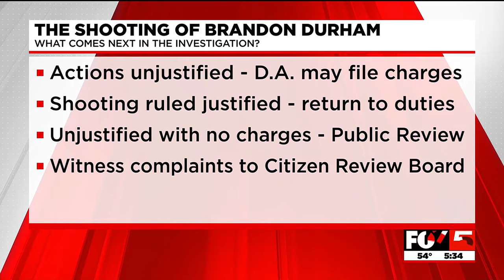What happens after Las Vegas Valley police shootings?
FOX5 Investigates dug into what happens after an officer shoots and kills someone.